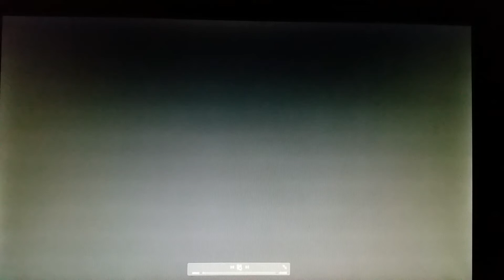Cauchemar En Gris